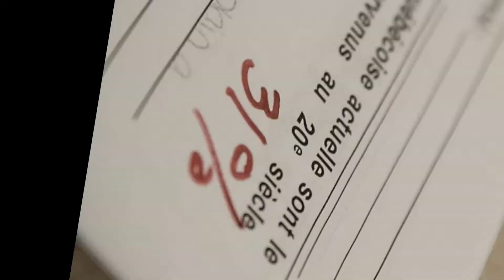Polyramix 31- Comment Réagir #1 Examen échoué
Avec
Katlyne LEFEBVRE
Alexandre EVANS
Abraham GAGNÉ-BAZIN
Alice TREMBLAY ST-YVES
Joanie VIGNEAULT

Merci! À tous les figurants.

POLYRAMIX 31
École secondaire Le boisé
Victoriaville
2018